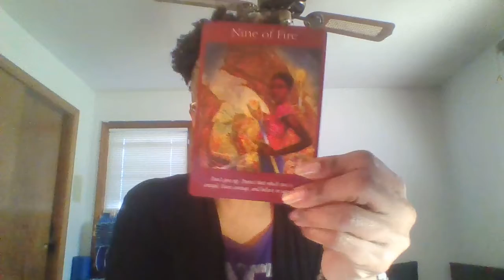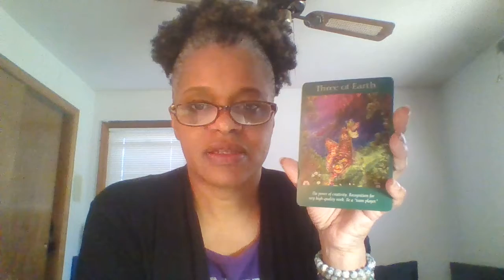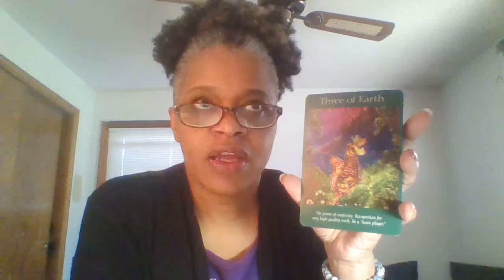ENERGY FOR THE DAY Reading ~ January 6, 2021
Welcome to the Mocha Empress Oracle & Tarot Channel. This is a general reading for the energy of the day. Take what resonates. Leave what doesn't.

The following card decks were used during this reading:
Angel Tarot Deck by Radleigh Valentine

If you would like to make a donation or send a gift from my wish list, the information is below as well. Thank you. Peace, love, and light.